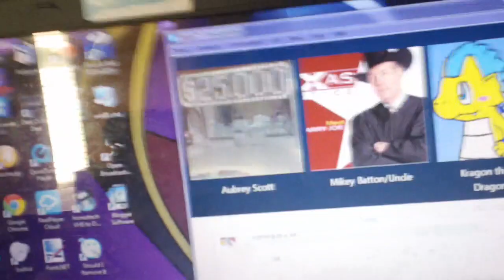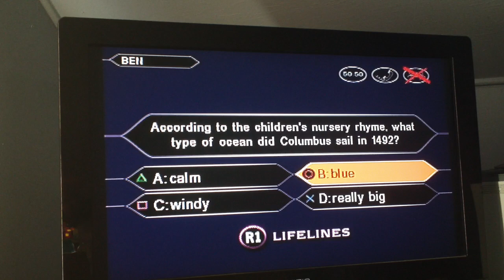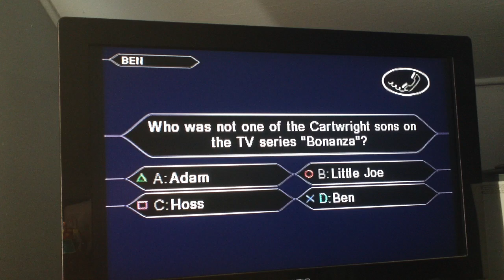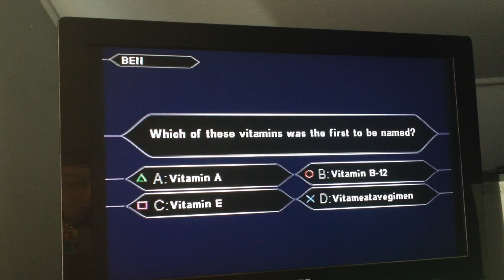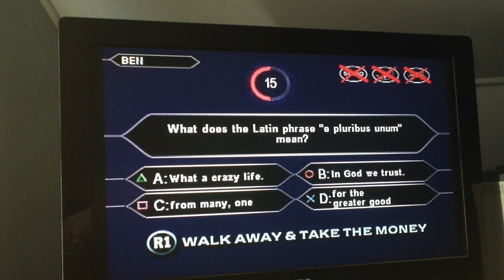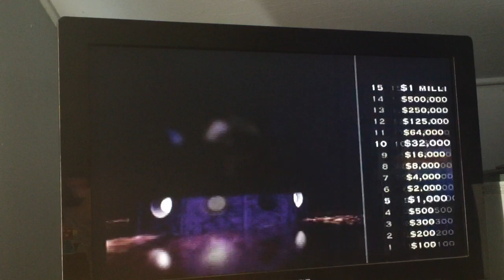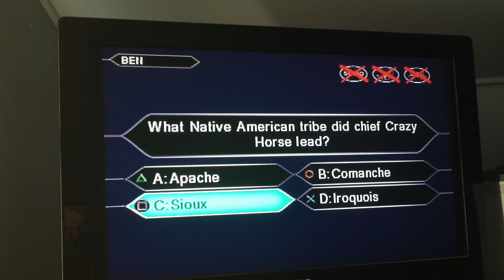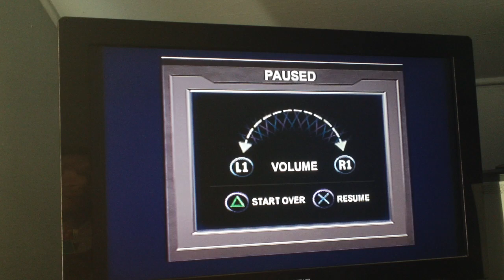MathewV21688's Birthday Special Part 1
We are back again and we got a birthday special. We are doing a birthday speicl for MathewV21688 in which we are in the first segment and we are going to play Who Wants To Be A Millionaire 2nd Edition for the PS1. How far can we go in the game? Watch to find out and we hope you like the first segment and we will see you in the second segment. :)